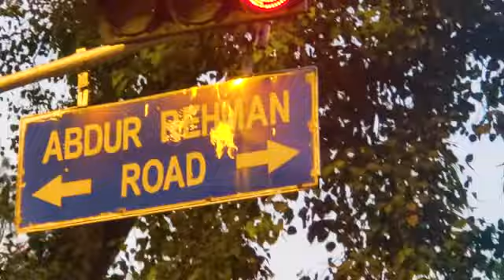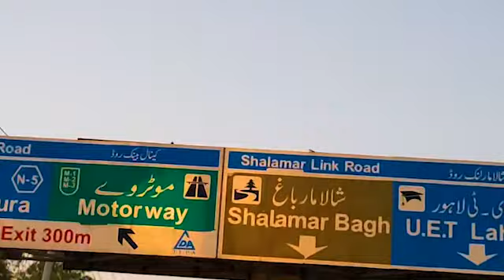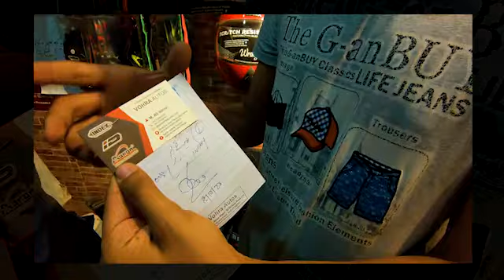Helmet from Thailand | Vohra Auto | Daanu Hammu Vlog:50